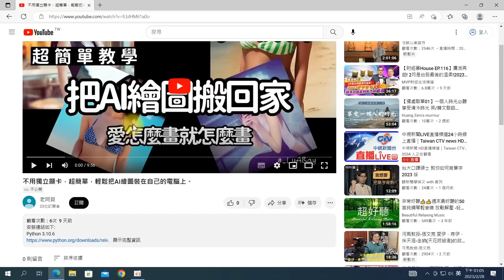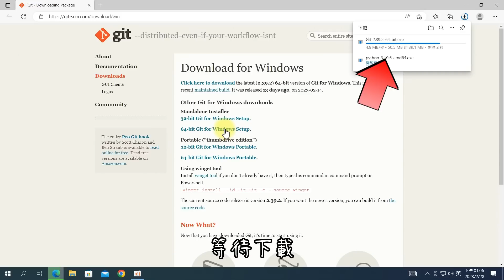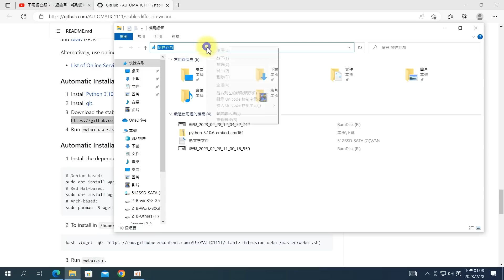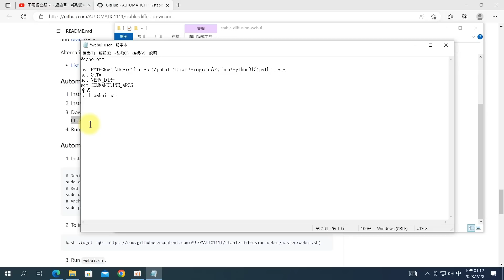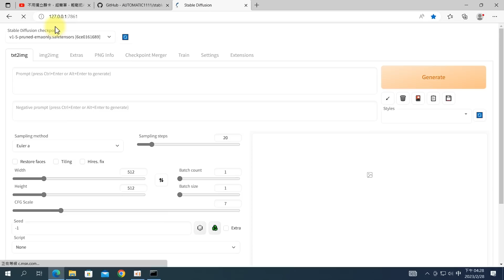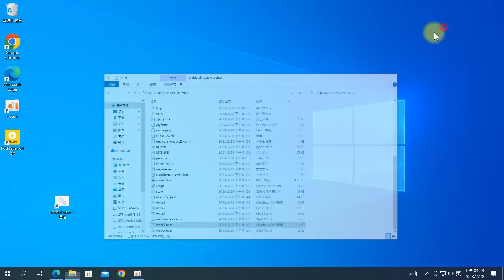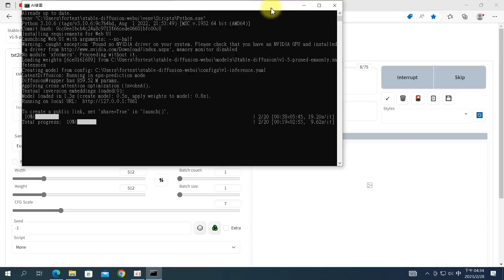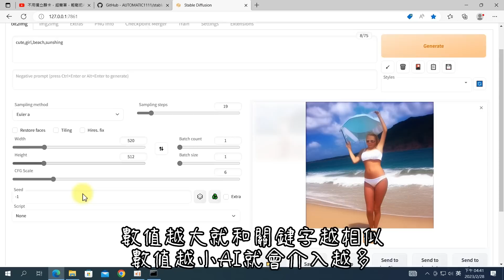Stable Diffusion不用獨立顯卡，不需上網連線，10分鐘超簡單安裝教學就把AI繪圖搬回家，有NVIDIA獨顯繪畫更快，Stable Diffusion能單機使用，比Midjourney好用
安裝連結如下:
Python 3.10.6

set COMMANDLINE_ARGS= --no-half --skip-torch-cuda-test

以下的配備供大家參考
老阿貝提供
AMD R5 5300GE 內建顯卡給512MB 64GB 3200MHz DDR4
預設值每張圖約7~10分鐘

Guest Player提供
Intel Pentium CPU G850 2.90GHz ，記憶體8G, Win10系統，SSD的500G
算圖極其艱辛……一張圖算了60分21秒

影片分享的內容如下:
AI 繪圖stable diffusion使用cpu,運算
免用獨立顯示卡
不需上網連線
Stable Diffusion能單機使用
比Midjourney好用靈活